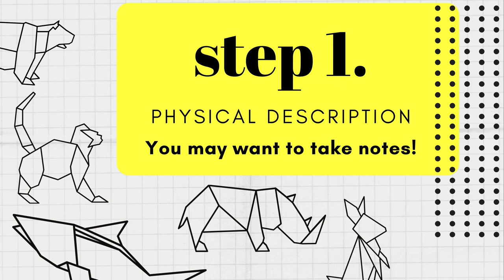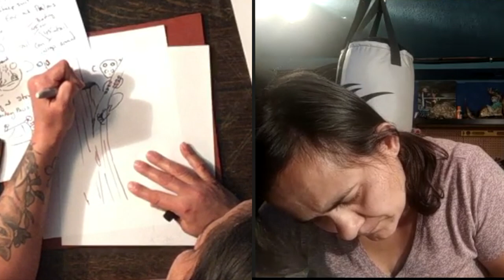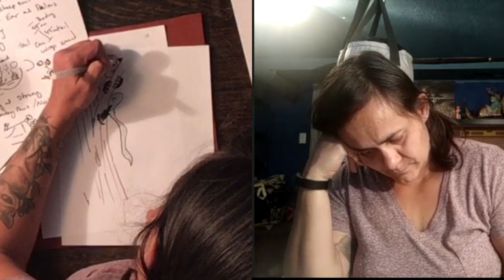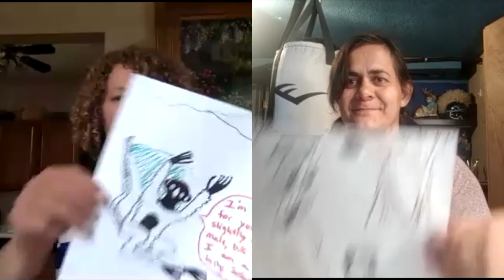What in the Wildlife Ep. 3 - Sifaka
Fb.com/groups/whatinthewildlife

Effects of aging on the biomechanics of Coquerel's sifaka (Propithecus coquereli): Evidence of robustness to senescence

Images:
Rowan Atkinson (from Antonio Zugaldia, image cropped)
Kim Kardashian (from Eva Rinaldi, image cropped)
Fur Coat (from Fortepan, image cropped)
Long Jumper (from Mohammad Hassansadeh, image cropped)